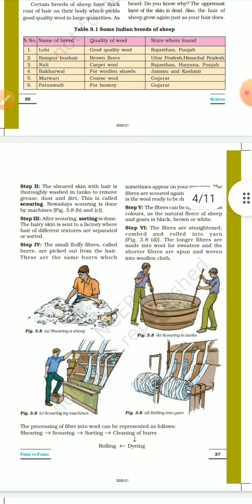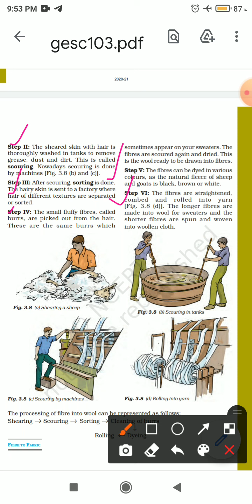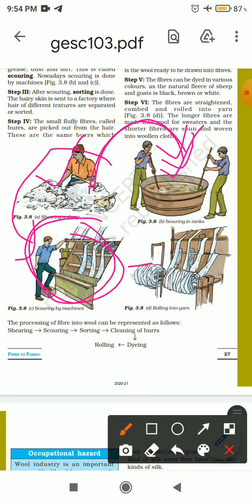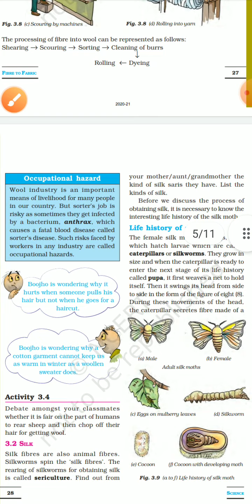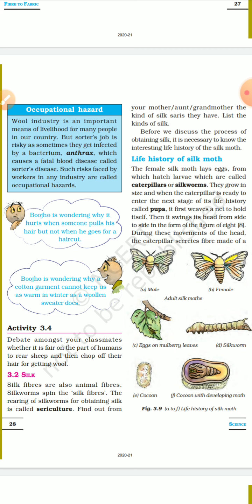Class7 Science Lesson 3 Fibres to Fabric (Part 6 ) Topic - Processing fibres into wool.(Step 2 to 6)